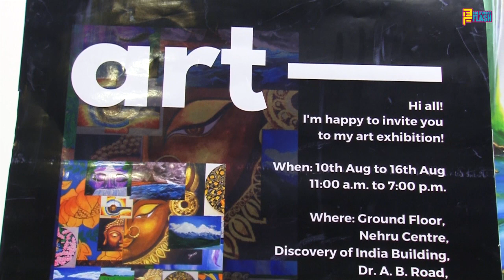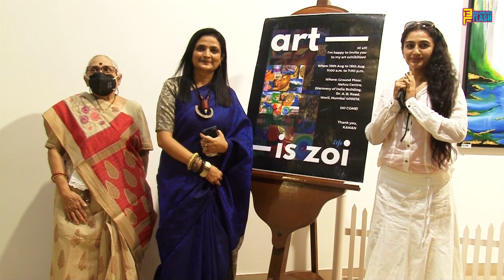Tarak Mehta Actress Neha Mehta Inaugurated Zoi By Kanan Art Exibition By Artist Kanan Khant